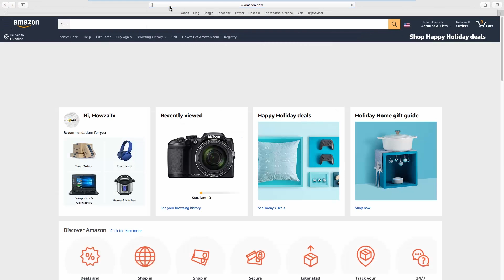How to Change Address on Amazon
In today's lesson, you will learn how to change address on Amazon.
Open your web browser and go to Amazon web page. Click on the account name at the top right corner and select ‘Your account’ from the list.
Look for ‘Ordering and shopping preferences’.  Click on Your addresses. Look for the needed address. Click on Edit. Fill the required fields in. Click on Save changes. Click on Save address.